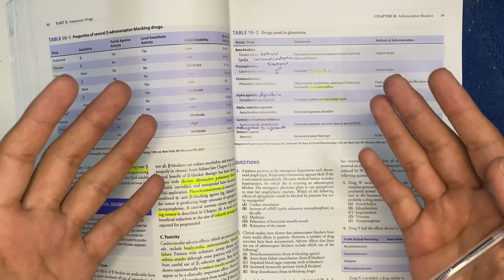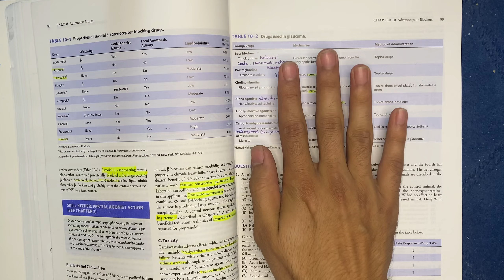Drugs for glaucoma | chap 10 part 3